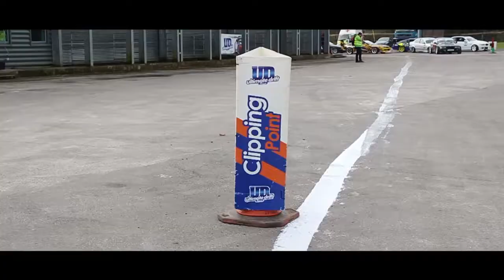Ultimate Drift Series - Round 1 - Fermoy - Highlights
It was fantastic to come back to Fermoy for Round 1 of the 2016 Ultimate Drift Series. The track layout is a driver favorite and it delivers some amazing battles..!! Thanks to Rich C Photography​ here’s our Round 1 highlights..!!
Congratulations to the drivers that battled their way to the podium..!!

Amateur/Semi-Pro
1. Conor Shanahan​
2. Denis Murphy​
3. Alan O Neill​

Rookie’s
1. Josh Greene
2. Fiachra Breathnach​
3. Brian Mc​

Will we see the same names here for Round 2..!! We can’t wait to see who will be challenging for that coveted top spot on July 31st..!!